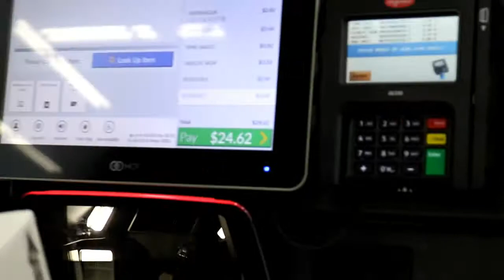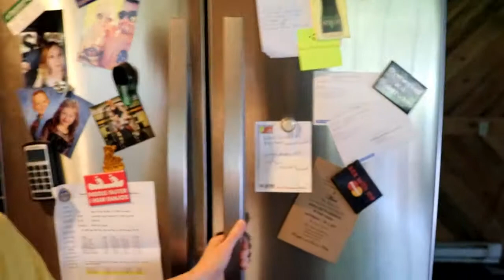I ate like Brian Shaw For A Day | Fail + Does He Really Eat Like This?